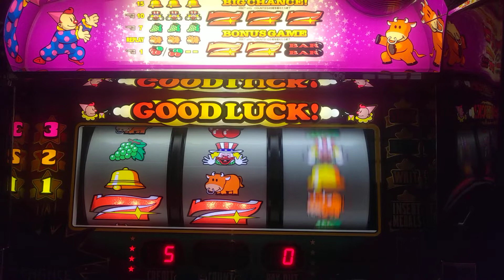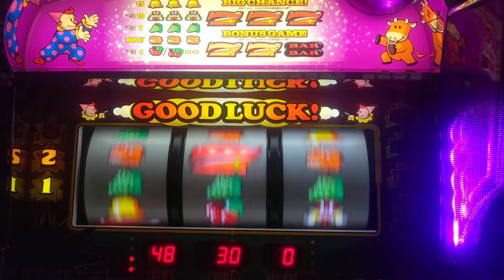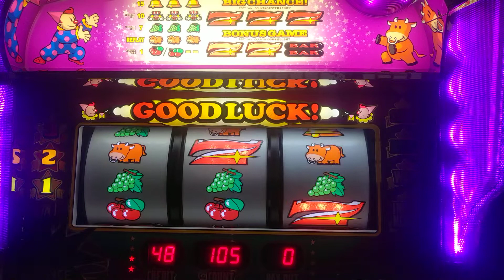パチスロ。設定６、スーパーミラクルジャグラー、３０分打った結果パート８。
設定６を３０分打っと何回大当たりするか打って行きます。